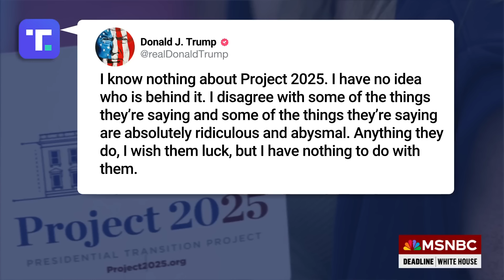Trump tries to distance himself from Project 2025 after voters learn how ‘terrifying’ its agenda is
Angelo Caruson, President of Media Matters and David Jolly, former Congressman from Florida joins Nicolle Wallace on Deadline White House with reaction to ex-President Donald Trump making news over the weekend trying to distance himself from Project 2025, which has been put together by many of his current and former advisors, meant to be a blueprint for what a second Trump presidency would look like.